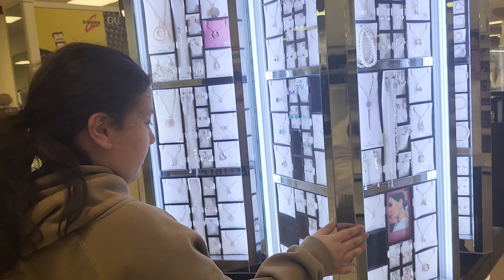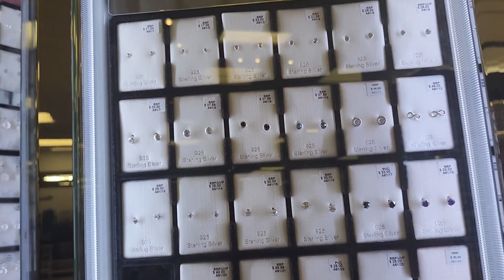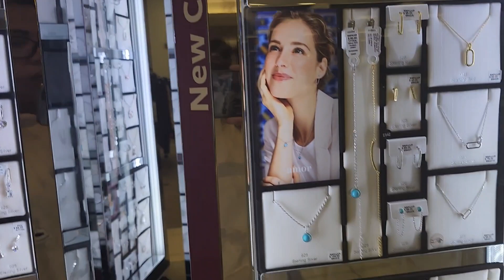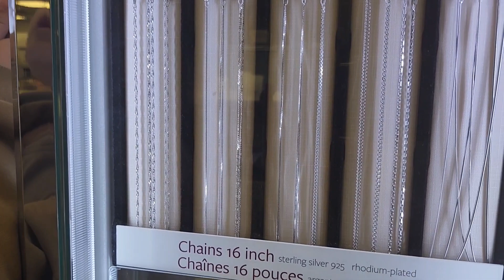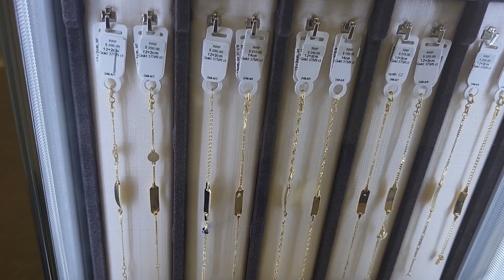A day with my daughter part 2 ( Canada 🇨🇦)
tingin tingin lang muna habang nag iintay